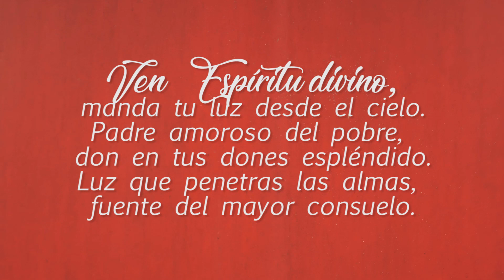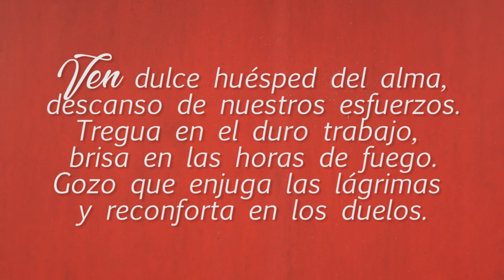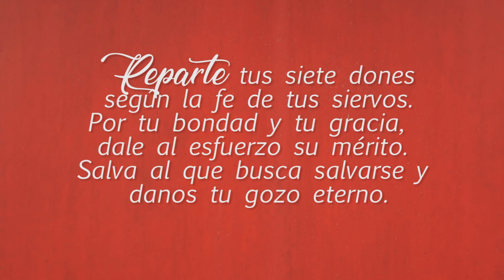Don de Temor de Dios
Las hermanas de Pro Ecclesia Sancta nos hablan del Don de Temor de Dios